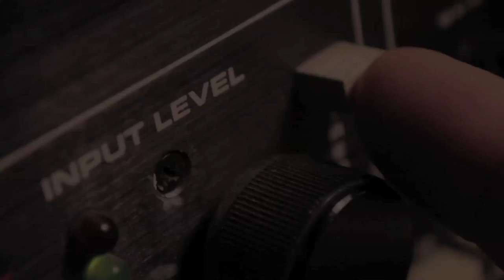Kurt dub grooves, National Music Centre , Calgary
Kurt Swinghammer as artis in residence-processing beatbox grooves for his new album at Cantos National Music Centre, Calgary.